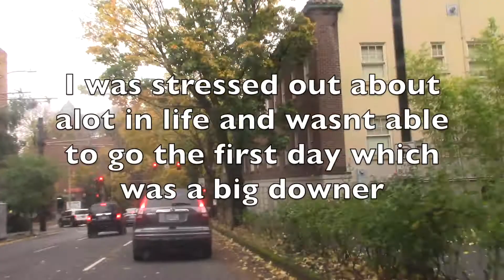Kumoricon 2016 vlog 1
Part one of the Kumo 2016 vlog series!!! Yaaay!!